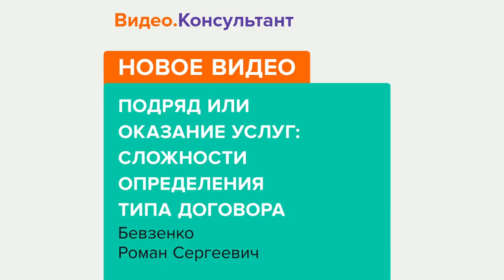Смотрите на Видео.Консультант семинар «Подряд и оказание услуг: сложности определения типа договора»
В чем разница между договором подряда и договором оказания услуг? Как развивалось законодательство, регулирующее данные различия? Лектор ответит на эти вопросы и пояснит, как не совершить ошибку при выборе типа договора.
Лектор – Бевзенко Роман Сергеевич, партнер юридической компании «Пепеляев Групп», член рабочей группы по подготовке реформы ГК РФ, действительный государственный советник юстиции РФ 2 класса, кандидат юридических наук.